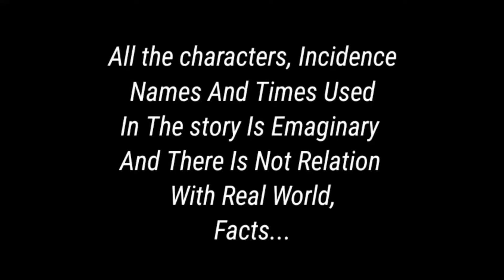Ganita Sir Odia Gapa Moral Story Tiki Chadhei Gapa Birds Story tuni Chadhei Gappa cartoon gapa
Ganita Sir Odia Gapa Moral Story Tiki Chadhei Gapa Birds Story tuni Chadhei Gappa cartoon gapa tuni Chadhei Gappa Odia